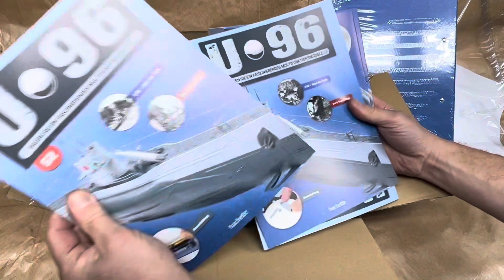💥 U96 Hachette Ausgabe 52 - 55 Das Boot Partwork Unboxing Typ VII C Metall 1:48 Bausatz u96 new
Hallo Modellbauer und Freunde der U96 von Hachette.  Neue Ausgaben sind heute eingetroffen… dieses Mal gibt es unter anderen den Kochherd in der Kombüse…👌🏽.    Macht’s gut, euer bienenschulze 🙋🏽‍♂️🐝